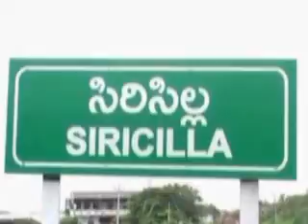CATU meet at sirisilla karimnagar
Tv H News, the 1st cable Telugu news channel, a 24/7 LIVE news channel dedicated to live reports, exclusive interviews, movie updates, breaking news, sports, weather, entertainment, business updates and current affairs.